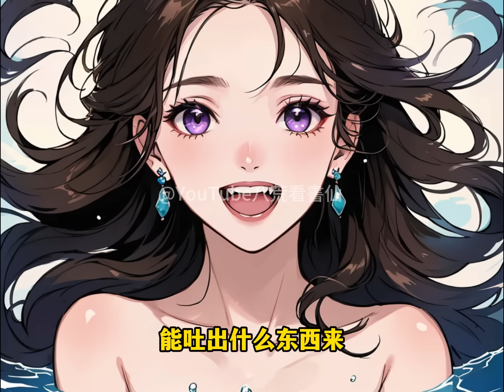追了柳如煙10年，我終於放棄她，跟喜歡我的李詩雅在一起了，結婚前夕，我卻聽到她跟人嗤笑：我就是噁心柳如煙才追的季博達，後來聽說 一身傲骨的李家小公主翻遍了京城，都沒找到她失蹤的新郎